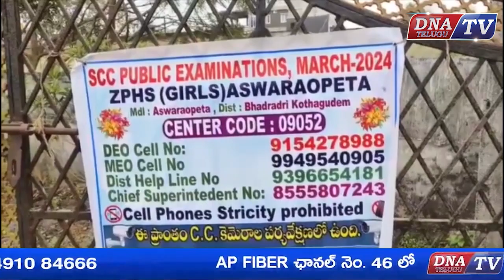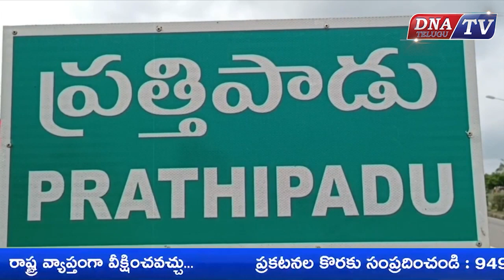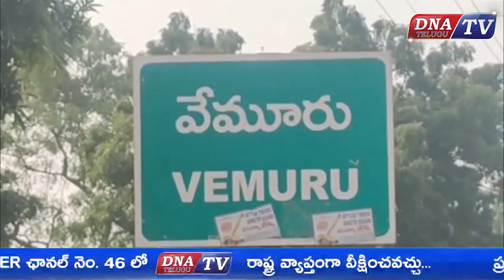AP News BULLETIN 18-03-2024